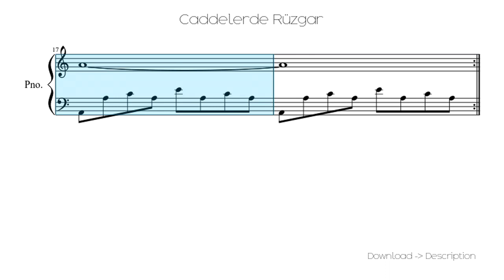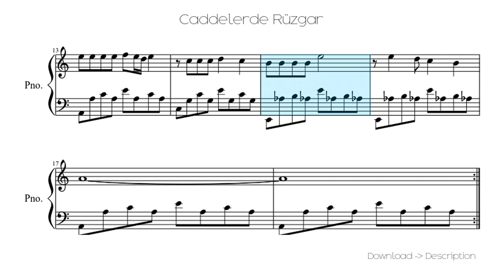🎶 Caddelerde Rüzgar 🎸🎸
Sheet for song: 🎶 Caddelerde Rüzgar 🎸🎸